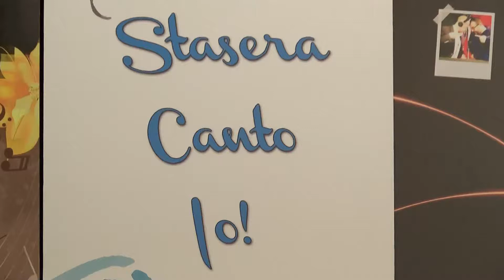1 Ferdinando Mosca, in sigla di apertra a Stasera Canto Io, Puntata2 maggio 2017